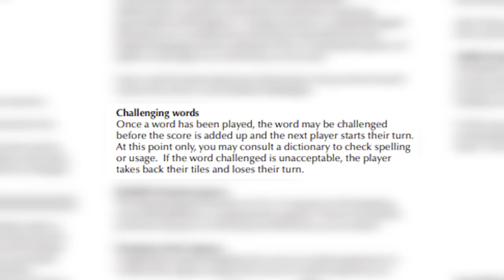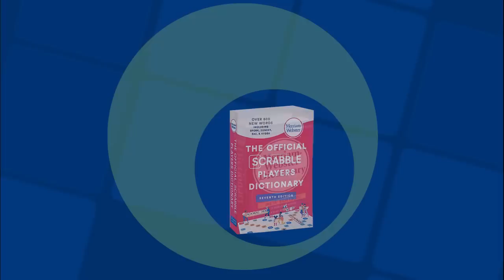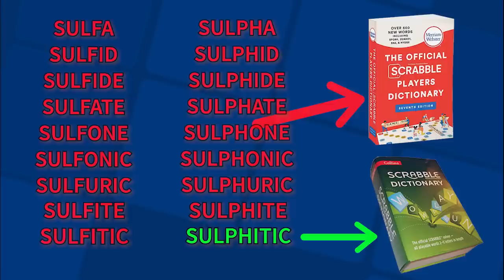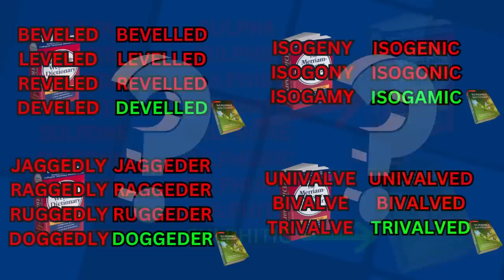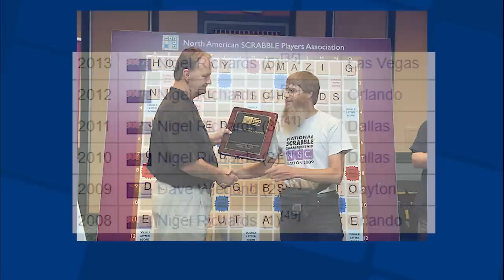Only The GOAT Could Make This Scrabble Challenge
Welcome to Episode 6 of Scrabble History, a series where I break down some of the most incredible plays, epic rivalries, and amazing moments in Scrabble's rich competitive history.

Challenging a Scrabble word in a tournament takes guts with a lost turn at stake. In this video, I break down what I believe is the most impressive Scrabble "challenge" of all time, with a Scrabble Championship hanging in the balance.